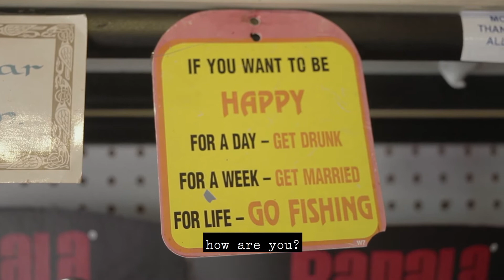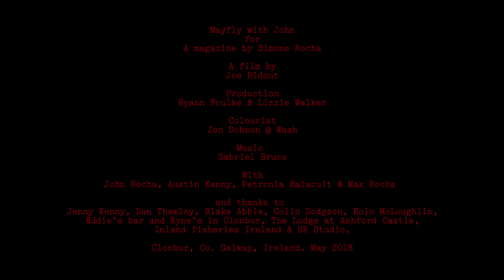A Magazine curated by Simone Rocha Mayfly with John by Joe Ridout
Directed by Joe Ridout

Produced by Ryann Foulke and Lizzie Ridout

Grade by Jon Dobson at Wash